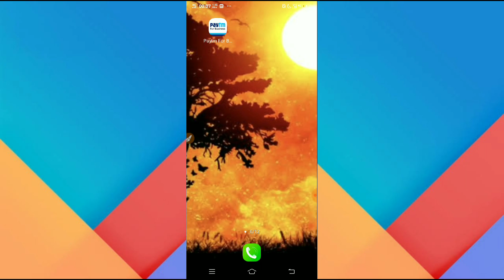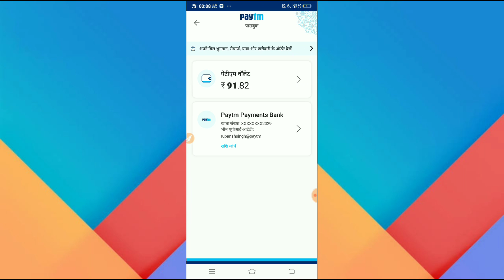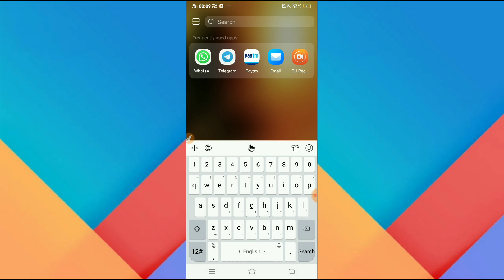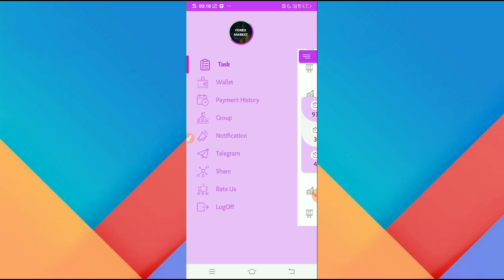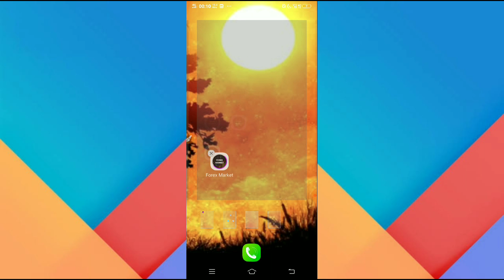Get ₹7+₹7+₹7/- PayTM Cash Add IN Just 1 Minute !! Add Paytm Cash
Hello Guys, Ajj Ke Video Me Apko Batauga Ap Logg Kaise 7+7+7+7/- paytm Cash Add Karr Sakte Hai Unlimited Time.